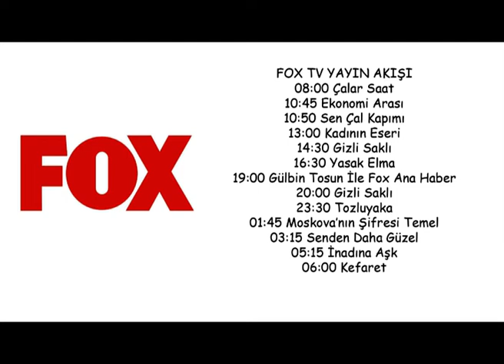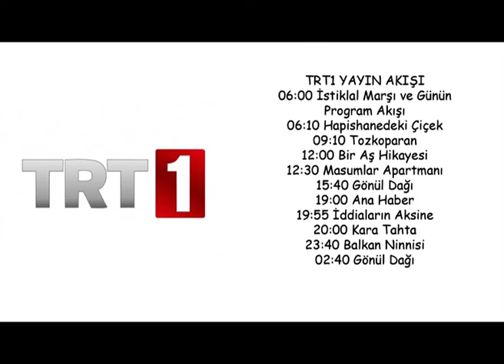TV yayın akışı 29 Haziran 2022 Çarşamba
Bugün kanallarda ne var?
 yayın akışı...

EĞER BU VİDEODAN BAŞKALARININDA HABERİ OLMASINI İSTİYORSANIZ LÜTFEN PAYLAŞMAYI UNUTMAYIN.

EĞER VİDEOYU BEĞENDİYSENİZ BEĞEN BUTONUNA BASMAYI UNUTMAYIN. YAPTIĞINIZ YORUMLAR BENİM İÇİN ÇOK ÖNEMLİ.